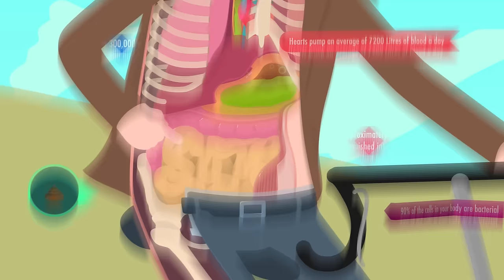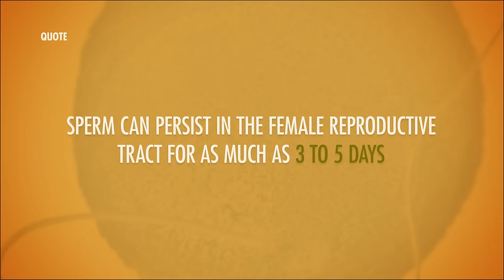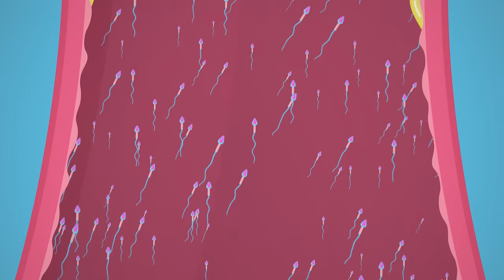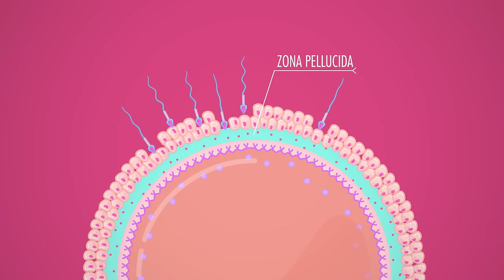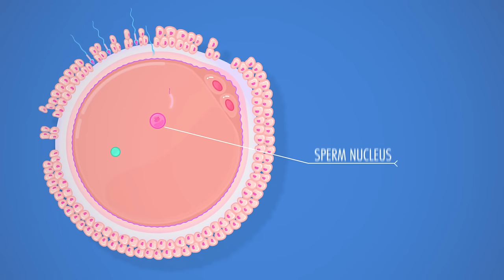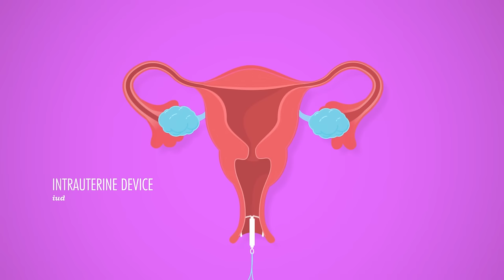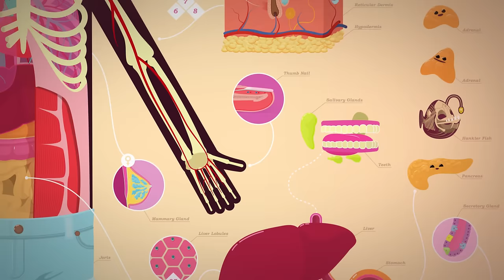Reproductive System, Part 3 - Sex & Fertilization: Crash Course Anatomy & Physiology #42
After weeks of discussion of human reproduction, today we arrive at the main event: THE SEX. Hank explains the four phases of the human sexual response, how fertilization happens, and how different contraceptive methods work.

Chapters:
Introduction 00:00
Four Phases of Human Sexual Response Cycles 0:53
Fertilization 3:01
Contraceptive Methods 6:59
Review 8:58